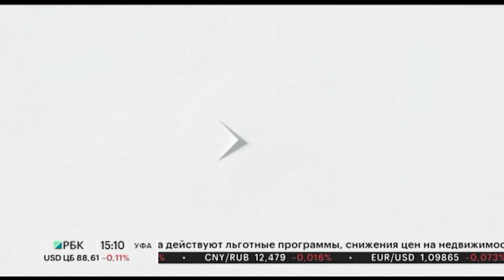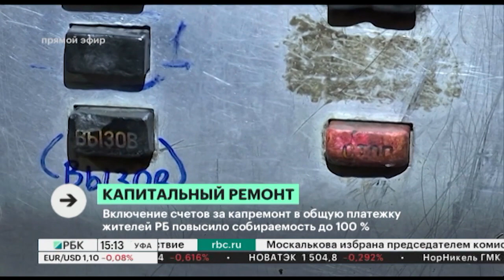Новости 29.11.2023 15:10